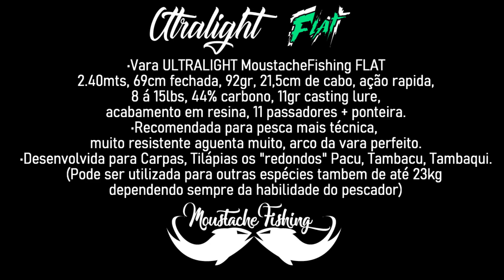RECANTO DO PACU - LAGUINHO - MOUSTACHEFISHING - ULTRALIGHT #25